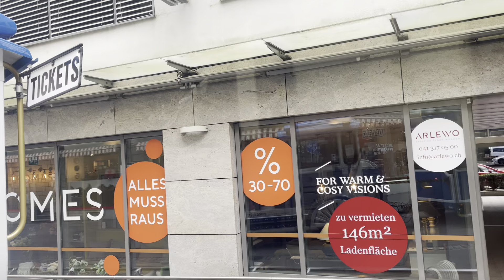luzern switzerland travel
Lake cruise @IWPLuzern @TheVoiceofSwitzerland